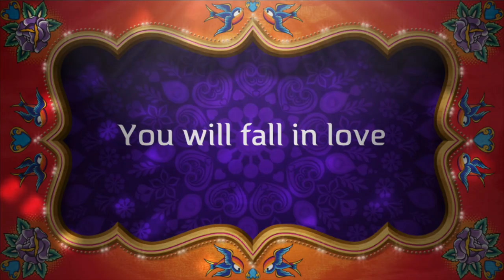GoPac 2 Video Game Trailer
We got gopac 2 before gta 6